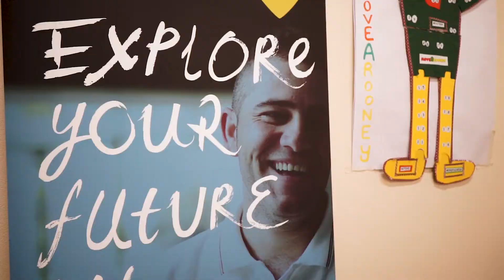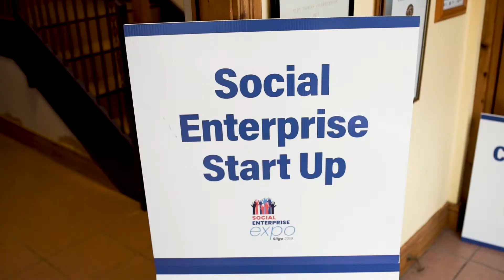Social Enterprise Expo 2019